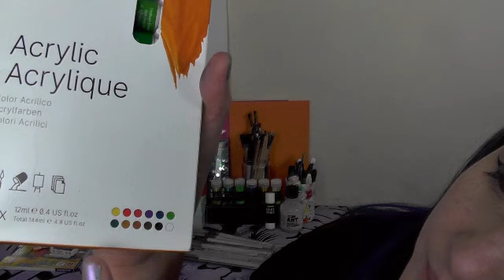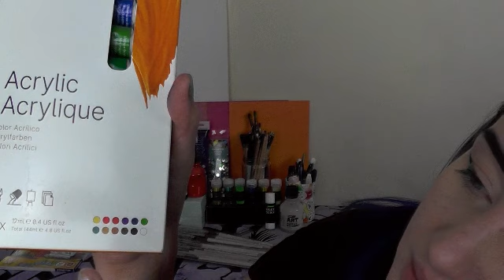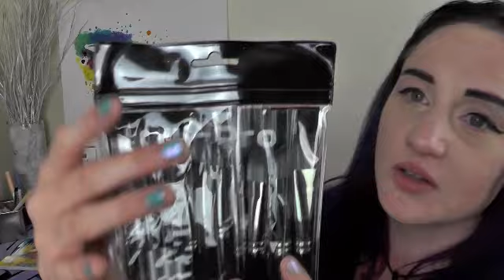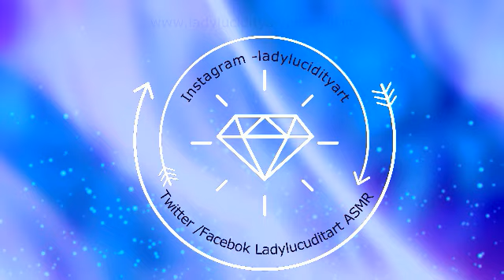ASMR -🎨🌈Art Shop Roleplay 🌈🎨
today' we'll be putting a nice selection of arty gifts for a friend :)
includes, tapping, packet sounds, & pencil sounds

**Want to send me something?**  Pm me and ill get back to you
asap.

Links for the ASMR Community!

 And as always thank you guys for your support! :D